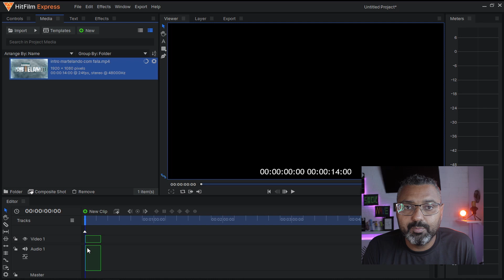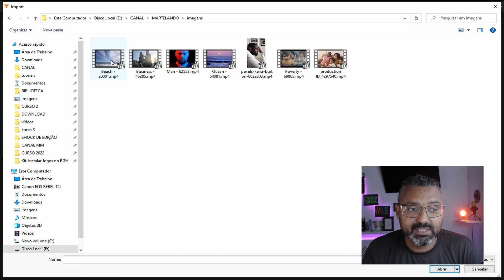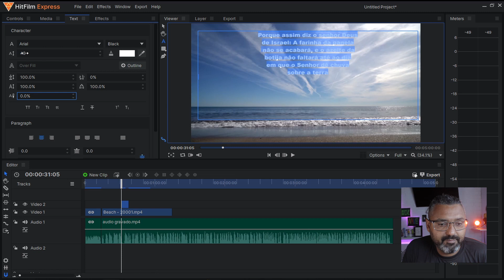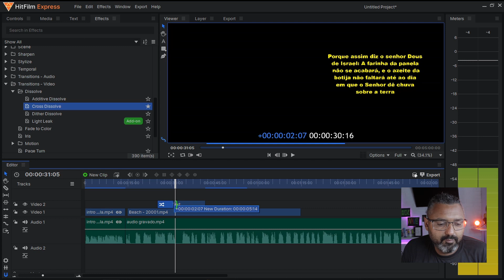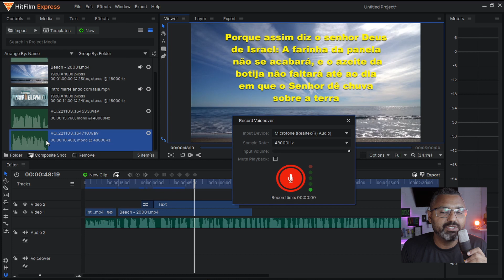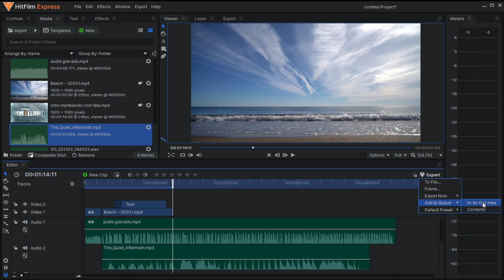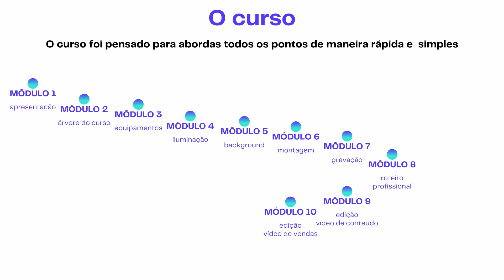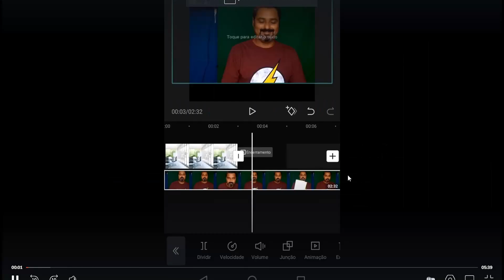Como EDITAR VÍDEOS para um CANAL DARK usando o HITFILM EXPRESS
Aprenda como editar vídeos para uma canal dark no melhor editor para vídeos o Hifilm Express.